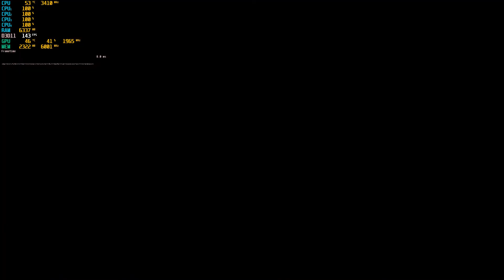Apex Legends on Core i5-3470 3.2GHz GTX 1650 Super 1080p Low 8GB Ram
Cooler Master Hyper T2 Cooler
8GB Crucial Ballistix Sport DDR3-1600
Asus P8Z77-V LGA 1155 Motherboard
MSi Geforce GTX 1650 Super GX 4GB GDDR6
240GB PNY SSD, 1TB Seagate Barracuda HDD